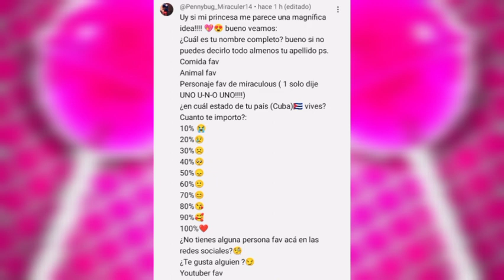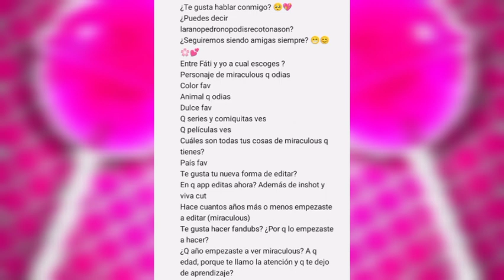respondiendo preguntas de mis suscriptores #1 //@Rosynette1123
todas las preguntas son de @Miraculousismyheart en el próximo vídeo que es parte dos esta las demás preguntas ❤